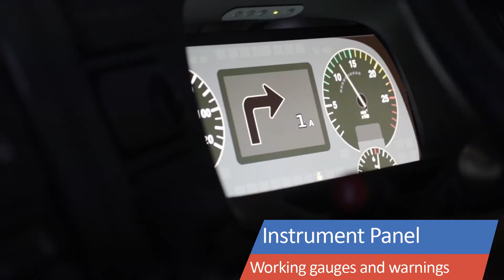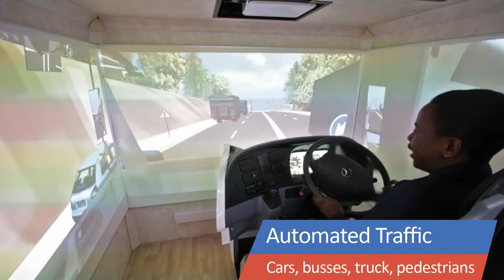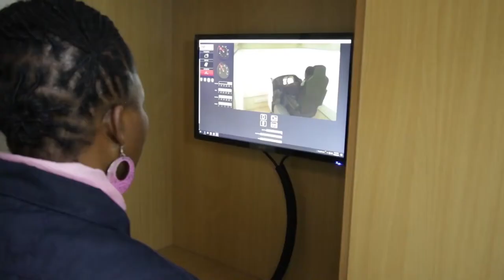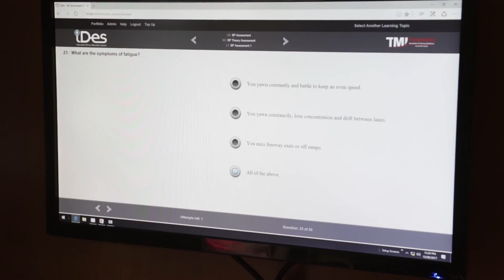TMI Dynamatics Truck Simulator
TMI’s Truck Simulator driver training saves companies up to 10% of vehicle operating costs. The iDes system (Interactive Driver Education) adds an E – learning element, paired with practical on the road programs that complete the Truck simulator educational training experience. It focuses on safety, defensive and economic driving but ultimately saves on maintenance, insurance and lives.